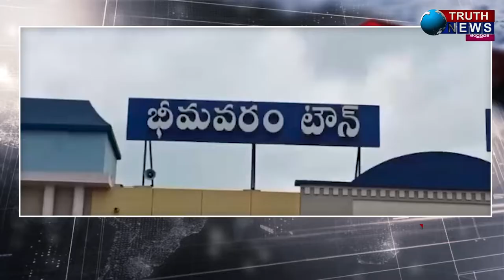భీమవరం||ముగిసిన శ్రీమావుళ్ళమ్మ అమ్మవారి మహోత్సవాలు..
@truthnewstelugu భీమవరం||ముగిసిన శ్రీమావుళ్ళమ్మ అమ్మవారి మహోత్సవాలు..